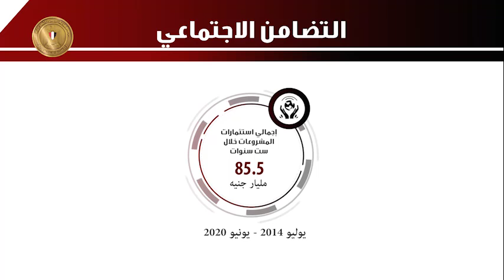دوت مصر | مصر التحدي والإنجاز.. التضامن تنهي معاناة 3 ملايين و600 ألف أسرة